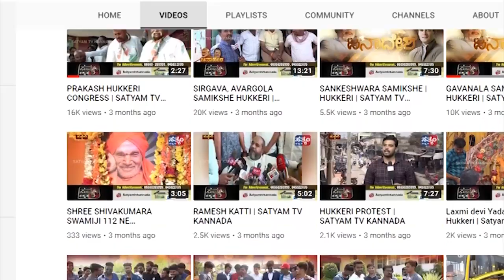CHIKKODI-ಹತ್ತರವಾಟ ಗ್ರಾ. ಪಂ. ನಲ್ಲಿ ಶ್ರೀಕೃಷ್ಣ ಜನ್ಮಾಷ್ಟಮಿ||SATYAM TV KANNADA